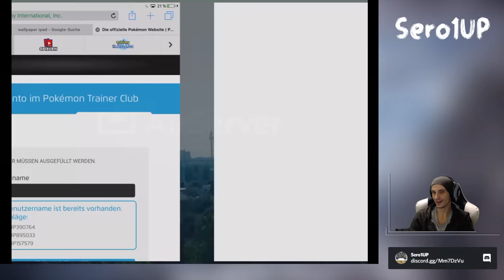Spanner im Mittelalter | #04 | Hustle Castle [Lets Play] [iOS] [deutsch]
Hustle Castle

Plattformen: Mobile Game

•Genre: Mobile Game
•Herrausgeber: My.com